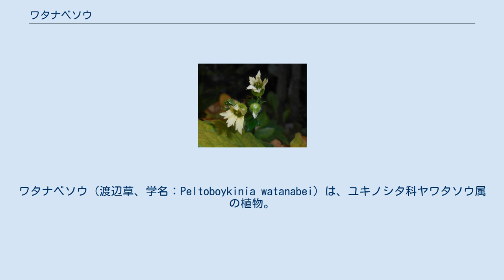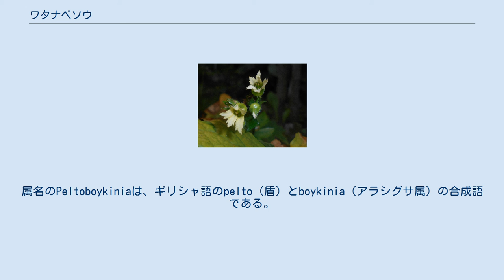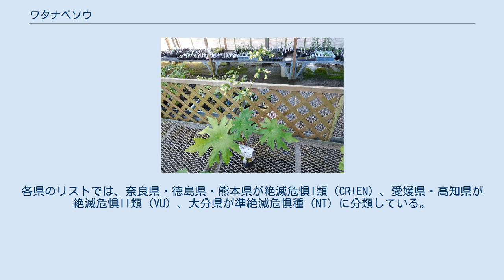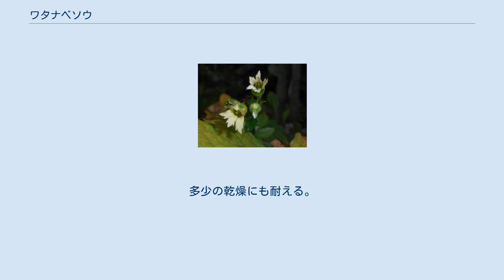ワタナベソウ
ワタナベソウ（渡辺草、学名：Peltoboykinia watanabei）は、ユキノシタ科ヤワタソウ属の植物。
多年草である。
 日本の四国・九州のみに自生する固有種であり、絶滅危惧種である。
 ヤワタソウ属はアラシグサ属と似ているが、アラシグサ属よりも大型である。
ヤワタソウ属は東アジアにヤワタソウとワタナベソウの2種存在する。
ヤワタソウとの大きな違いは、葉身の形であり、ヤワタソウがほぼ円形（浅く切れ込む）であるのに対して、ワタナベソウは中央付近まで深く切れ込むという差がある。
また自生地が異なり、ヤワタソウが日本の本州・中部地方以北と中国の福建省に生育するのに対し、ワタナベソウは日本固有種である。
 根出葉は1枚で、葉柄は約30 cmになる。
葉身はほぼ円形で15 - 35 cm、切れ込みの数は7 - 9つである。
裂片は細長く、無毛である。
茎葉は数枚つき、根出葉と同じ形をしているが、根出葉よりも小さく葉柄も短い。
 花 7月に咲く花の花弁は5枚あり、淡黄色で長楕円形をしており、長さは8 - 13 mm、幅は約2.5 mmで先が鋭く、腺毛が生える。
開花時の花弁は上を向き、花後に脱落する。
花茎は30 - 60 cm、苞（ほう）は披針形である。
萼筒（がくとう）は直径約6 mmの鐘形で、下半分が子房と合着する。
5つの萼裂片（がくれつへん）は三角形で長さ約4 mmである。
雄蕊は10本で長さは約3 mm、葯（やく）は最初黄色く、黒紫色に変色する。
果実は狭卵形から楕円形をした蒴果（さくか）で、長さ10 - 13 mmになる。
 高さは1–2.5 ft (30–76 cm)である。
染色体数は2n=22。
花言葉は想い。
 ワタナベソウは高知県吾川郡名野川村（現・仁淀川町）の小学校教師で、植物採集家でもあった渡辺協（わたなべ なこう）が同村で1889年（明治22年）に発見した。
1892年（明治25年）、矢田部良吉が渡辺に献名してワタナベソウと命名した。
種小名watanabei も渡辺に由来する。
属名のPeltoboykiniaは、ギリシャ語のpelto（盾）とboykinia（アラシグサ属）の合成語である。
これは、アラシグサ属からヤワタソウ属が分離独立した名残であり、pelto（盾）とは、盾のような葉の形に由来する。
 学名は一般にPeltoboykinia watanabei とされるが、独立した種と認めない立場からはヤワタソウの亜種または変種と位置付け、亜種とする立場からはPeltoboykinia tellimoides (Maxim.) H. Hara subsp. watanabei (Yatabe) R. J. Gornall、変種とする立場からはPeltoboykinia tellimoides (Maxim.) H. Hara var. watanabei (Yatabe) H. Haraと表記する。
 四国（愛媛県と高知県）と九州の深い山、林の中に生育する。
熊本県では阿蘇の狼ヶ宇土、駒返峠、元谷峠で見つかっている。
産出は稀である。
 日本の環境省が発行する2019年版のレッドリストでは、ワタナベソウは絶滅危惧II類（VU）に分類されている。
各県のリストでは、奈良県・徳島県・熊本県が絶滅危惧I類（CR+EN）、愛媛県・高知県が絶滅危惧II類（VU）、大分県が準絶滅危惧種（NT）に分類している。
 絶滅危惧II類 (VU)（環境省レッドリスト） ワタナベソウは栽培可能で、播種または株分けによって増やす。
半日陰または完全な日陰で、均等に湿った環境で排水の良い土壌で栽培する。
多少の乾燥にも耐える。
特に注意すべき害虫や病気はない。